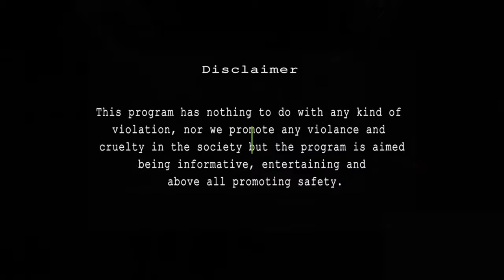Baikal Makarov 9mm Pistol Review | Soviet Union Handguns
In this video i will review the brand new 9mm Makarov Baikal imported pistol, which comes in semi automatic 9mm caliber. The design is very ergonomic and antique. Baikal re invented the old Makarov pistol which was a sidearm of soviet union force. Watch the complete video for more detail.

A brand in Arms Manufacturing Since 1956.
We provide quality goods to our customers.